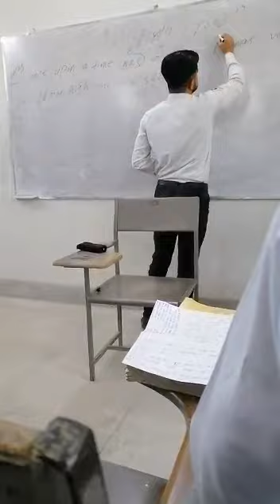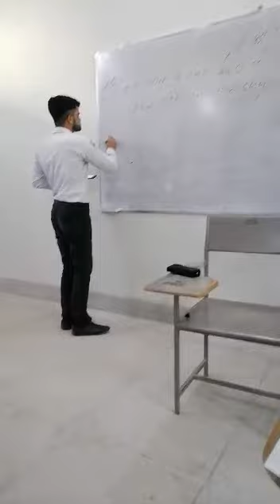My first English Presentation ///economics department Uos///